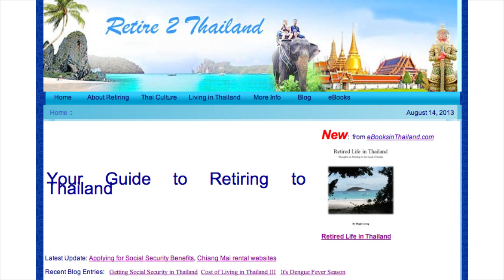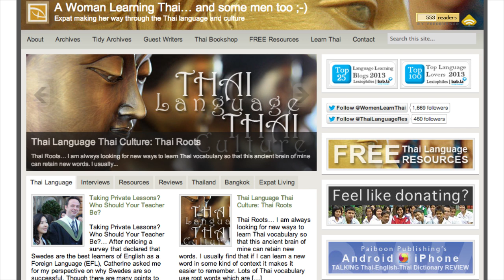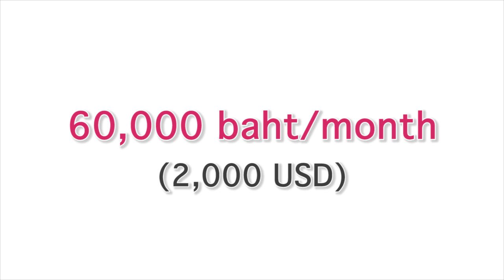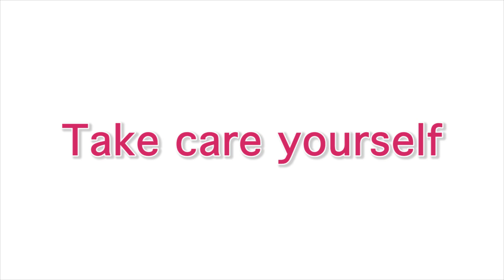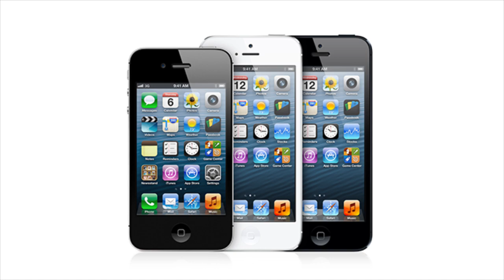Retire in Thailand: how to retire early in Thailand part 1